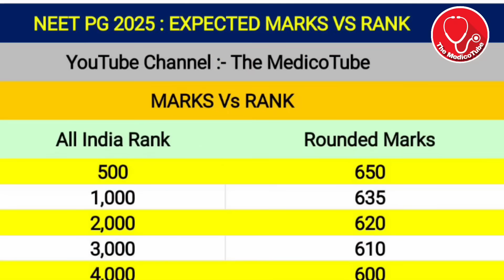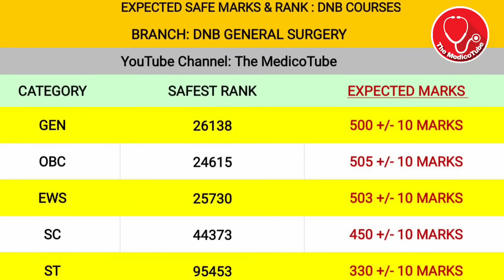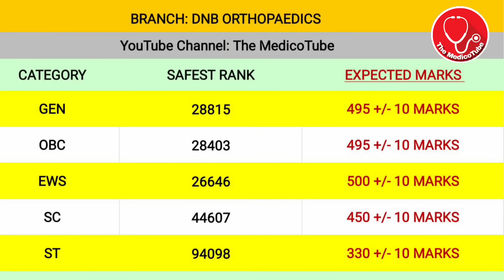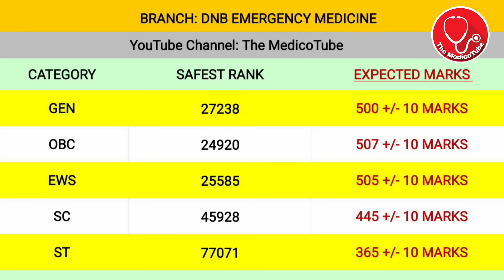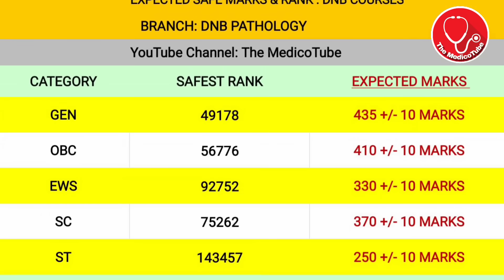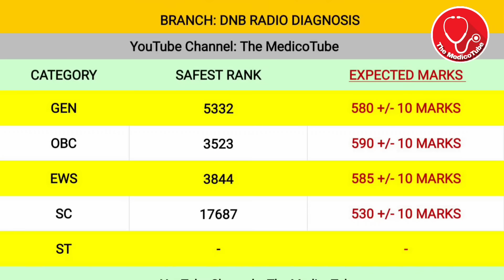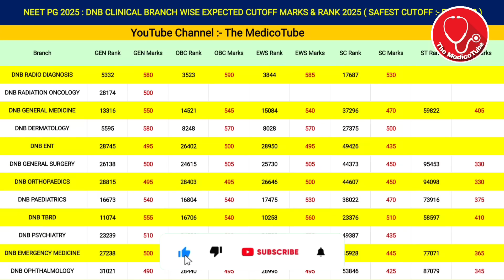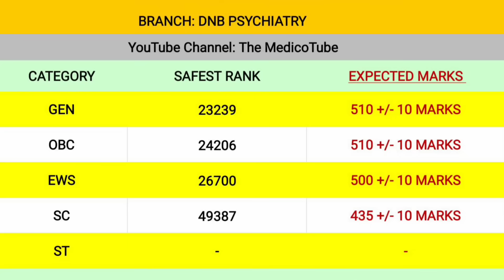📢NEET PG 2025🔥 DNB BRANCH WISE SAFE CUTOFF MARKS [ CLINICAL SEATS] AFTER EXAM✓ CATEGORY WISE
📢 NEET PG 2025 🔥 BRANCH WISE SAFE CUTOFF [ GOVT SEAT ] AFTER EXAM •DIFFICULTY LEVEL ANALYSIS

NEET PG 2025 DNB cutoff marks
NEET PG 2025 DNB safe rank
NEET PG 2025 branch wise DNB cutoff
DNB clinical branches NEET PG 2025
DNB medical branches safe marks 2025
NEET PG 2025 DNB rank vs marks analysis
DNB cutoff 2025 expected after exam
NEET PG 2025 safe marks for DNB courses
Branch wise DNB cutoff NEET PG 2025
NEET PG 2025 DNB counselling cutoff
DNB NEET PG 2025 qualifying marks
Safe rank for DNB seats NEET PG 2025
Expected cutoff DNB NEET PG 2025
NEET PG 2025 DNB seat matrix and cutoff
DNB cutoff trends NEET PG 2025 analysis
NEET PG 2025 DNB clinical vs non clinical cutoff
NEET PG 2025 DNB marks safe for top branches
Branch wise safe score NEET PG 2025 DNB
DNB expected rank 2025 NEET PG counselling
NEET PG 2025 DNB category wise cutoff